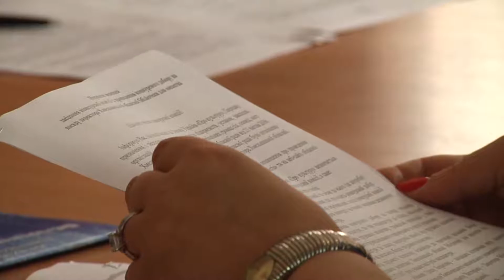Конкурс на заміщення посади директора бібліотеки для юнацтва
Знову у кріслі. У Хмельницькому відбувся конкурс на заміщення посади директора обласної бібліотеки для юнацтва. Претендентів було небагато – документи до комісії надала лише Тамара Таньчук. Жінка вже більше тридцяти років працює у книгарні, тож знає усю специфіку роботи.